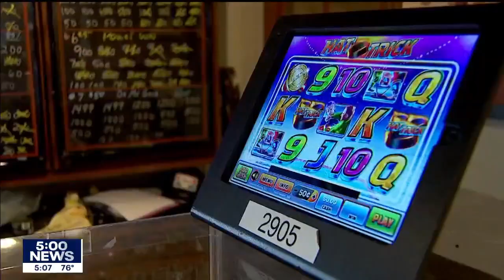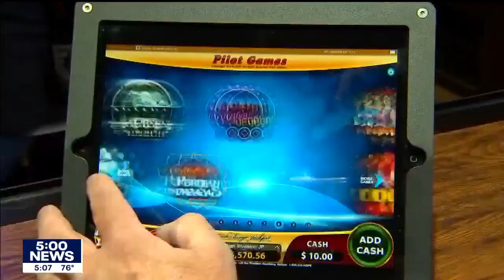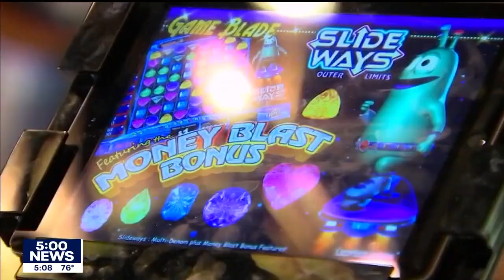The future of e-pull tabs in Minnesota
A group of charity leaders, business owners, and Minnesota sports celebrities are hoping to stop a significant change in electronic pull tabs.